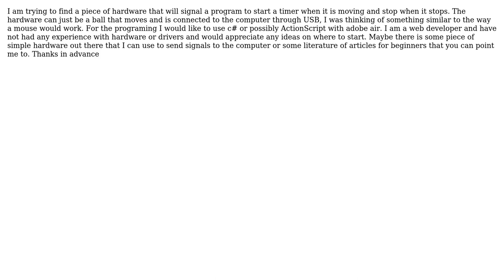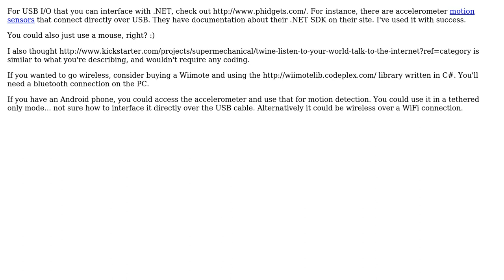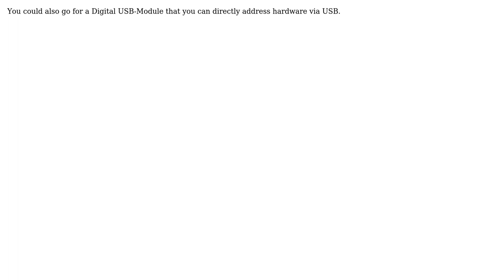Software Engineering: How can I send a signal to a program via external hardware? (3 Solutions!!)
Software Engineering: How can I send a signal to a program via external hardware?

With thanks & praise to God, and with thanks to the many people who have made this project possible! | Content (except music & images) licensed under CC BY-SA | Music | Images & others | With thanks to user Scott Whitlock user mhr user Gavin Coates user Christopher and the Stack Exchange Network Trademarks are property of their respective owners. You are responsible for your own actions.